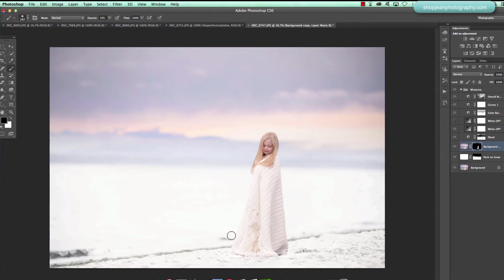ShopJeanPhotography.com - Photoshop | Elements | Lightroom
ABOUT JACKIE JEAN
Hi, I'm Jackie and I'm glad you're here visiting my site. We have an awesome community of 400,000+ photographers and growing daily. Our community group is helpful with critiques and tips to help you grow as a photographer and artist.

I have always been passionate about photography and remember taking photography back in high school. In my early twenties, I was working as a medical administrative assistant and shot weddings and portraits in my spare time. I always dreamed of pursuing photography as a full-time occupation, but I had a small family and it just seemed so far out of reach at the time.

One day, the doctor I worked for retired and the hospital decided not to continue with his program so I was out of work. The job was good and allowed me the flexibility to work from home part of the time.
Continue Reading Pro resources for photographers. Photoshop | Lightroom | Elements

LINKS